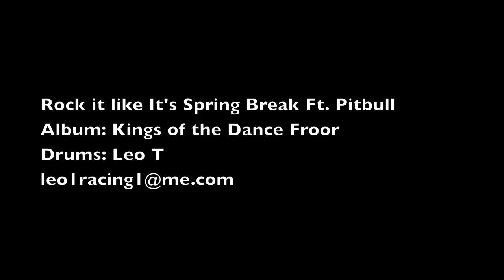Rock it like It's Spring Break Ft. Pitbull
Hey! This Drum cover Goes out to the main man Pitbull! Respek! also for my People In Miami who like to party and have a great time ;) Pitbull Keep those Hits coming!!! Had alot of fun drumming and editing this video! Boom!
Hope you all enjoy it as much as WE DO!